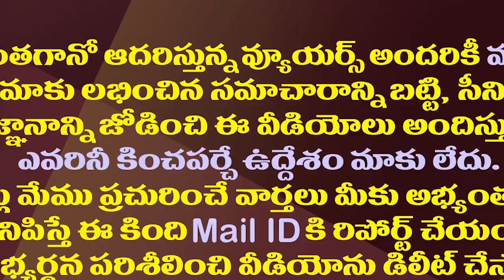ఐటీ చిట్టాలో లోకేష్..తండ్రితో పాటు బుక్కయినట్లేనా?| Is Nara Lokesh Also Caught In Amaravati Scam?